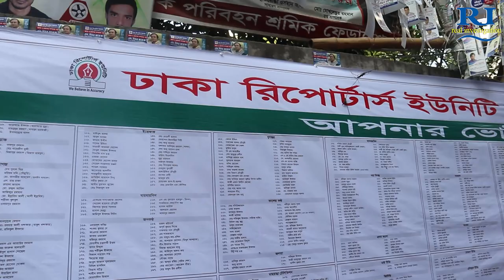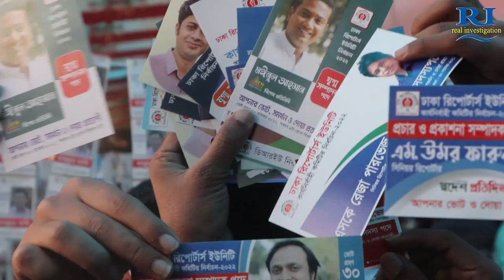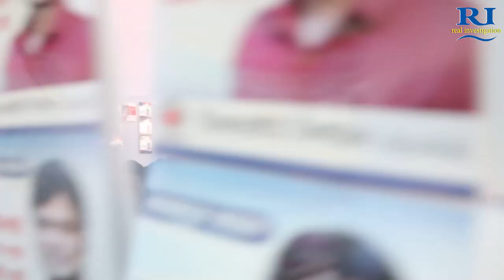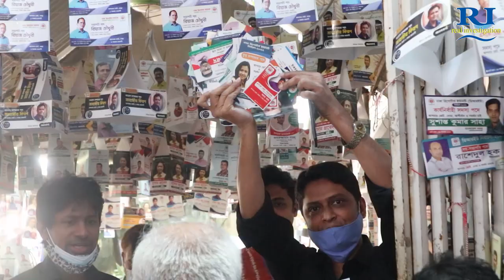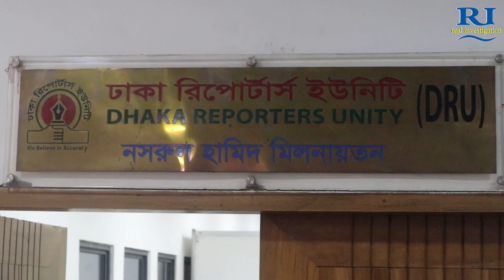সাংবাদিকদের ভোট। Dhaka reporters unity election 2021। The role model of election in Bangladesh। DRU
:::::::::::::::::::::::::::::::::::::::::::::::THE END:::::::::::::::::::::::::::::::::::::::::::::